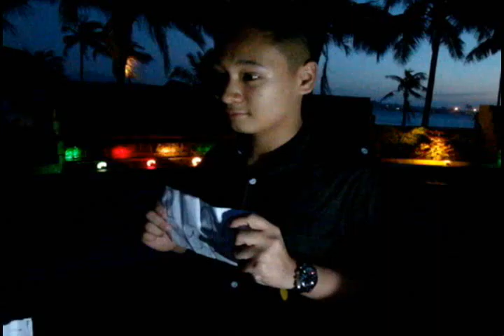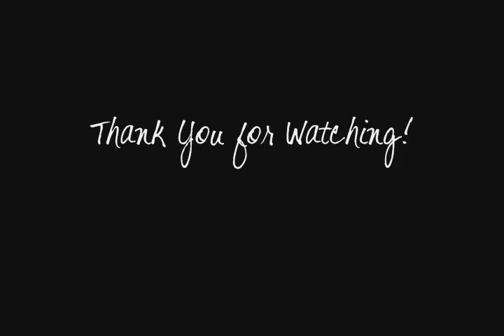MTV GRP II .a.wmv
IV- justice